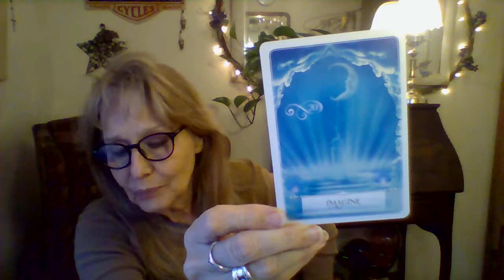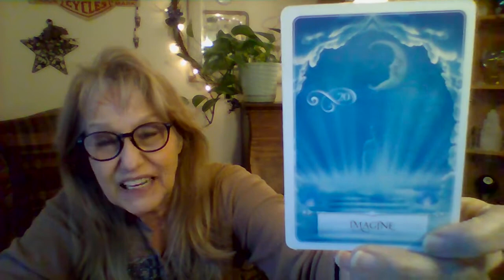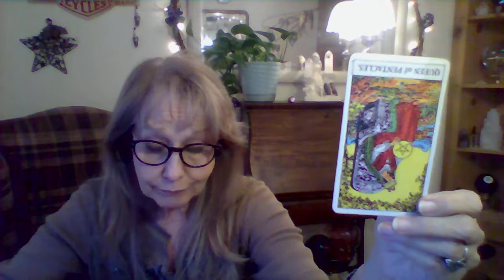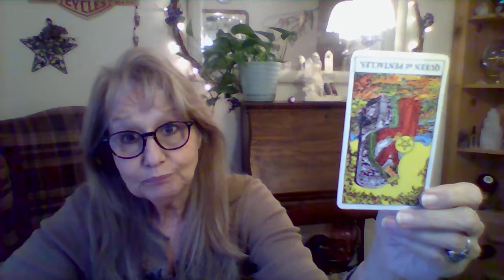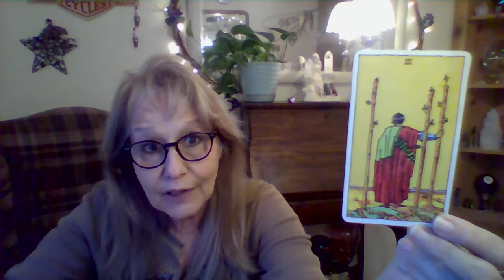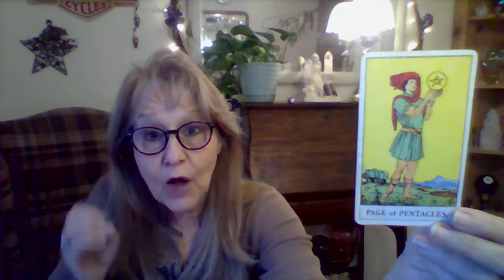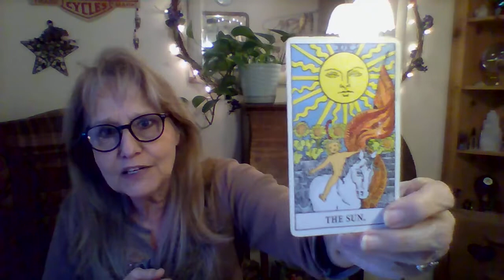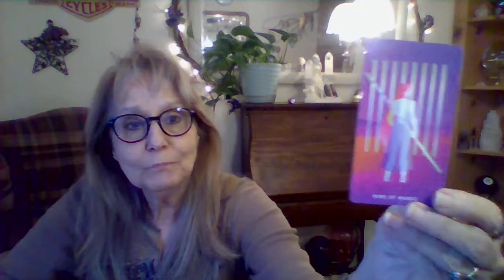DAILY... New Attitude, New Direction and New Thinking Takes you Farther This Time.